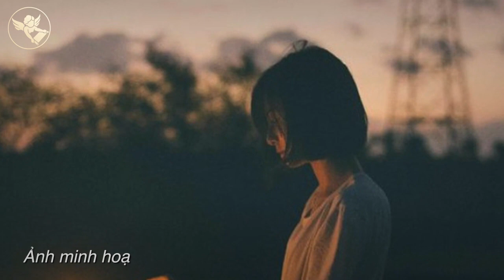Hành trình vượt qua tự kỷ: Câu chuyện cuộc đời của một diễn viên múa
Đại Pháp đã cho tôi cuộc đời mới!

Chia sẻ của bạn Nga, đội trưởng nhóm múa đoàn nghệ thuật Hồng Ân, tại Hưng Yên.
Câu chuyện cuộc đời: Hành trình từ người tự kỷ trở thành diễn viên múa xinh đẹp”
“Từ tự kỷ đến sân khấu: Câu chuyện cuộc đời của một diễn viên múa”
“Câu chuyện cuộc đời: Làm thế nào một người tự kỷ đã trở thành diễn viên múa xinh đẹp”
“Câu chuyện cuộc đời: Từ người tự kỷ đến diễn viên múa xinh đẹp”
“Câu chuyện cuộc đời: Hành trình từ tự kỷ đến sân khấu múa”
“Câu chuyện cuộc đời: Từ người tự kỷ và nóng tính đến diễn viên múa xinh đẹp”

- Pháp Luân Đại Pháp (còn gọi là Pháp Luân Công) là môn tu luyện Phật gia thượng thừa, do ông Lý Hồng Chí, Sư phụ của pháp môn sáng lập. Pháp môn lấy [việc] đồng hoá với đặc tính “Chân Thiện Nhẫn” của vũ trụ làm căn bản, lấy đặc tính tối cao của vũ trụ làm chỉ đạo, là chiểu theo nguyên lý diễn hoá của vũ trụ mà tu luyện. Các bài giảng của Sư phụ Lý được trình bày trong nhiều kinh thư, trong đó có Pháp Luân Công, Chuyển Pháp Luân, Đại Viên Mãn Pháp, Tinh tấn Yếu chỉ và Hồng Ngâm. Các tác phẩm này và các tác phẩm khác đã được dịch thành hơn 40 ngôn ngữ, và được xuất bản và lưu truyền trên khắp thế giới.
- Fanpage- Tâm Tính đề cao nhờ Tu luyện Pháp Luân Công